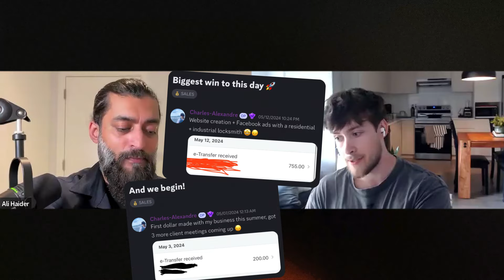Realistic Path to Making $2,000 online (it took me 6 months)